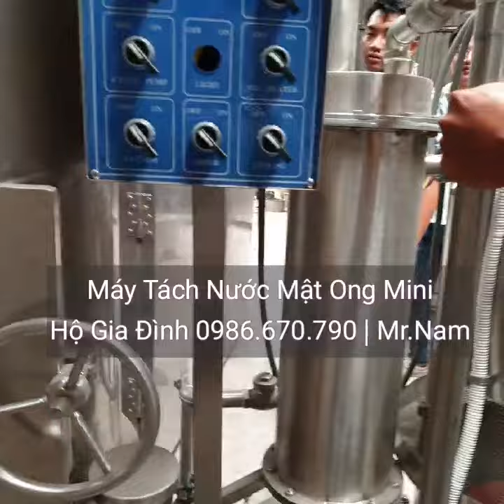Bàn giao máy tách nước cô đặc hạ thủy phần mật ong cho khách hàng Lâm Đồng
Máy hạ thủy phần mật ong, máy cô đặc mật ong, máy tách nước mật ong, thủy phân mật ong, máy mật ong, giảm hàm lượng nước mật ong, công nghệ mật ong.